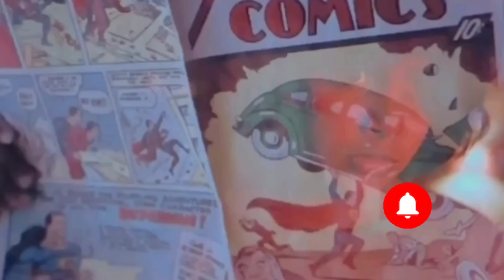A Village boy gets Power of Hanumanji & he becomes superhero HanuMan (2024) Movie Explained in Hindi